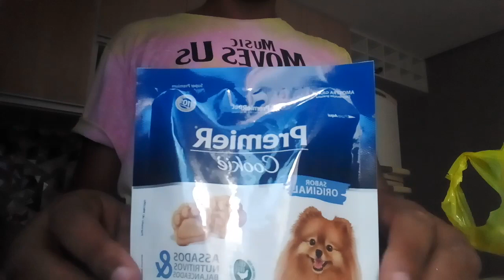Vlog de um gay morando só: Estou trabalhando de faxina / faculdade + comprinhas